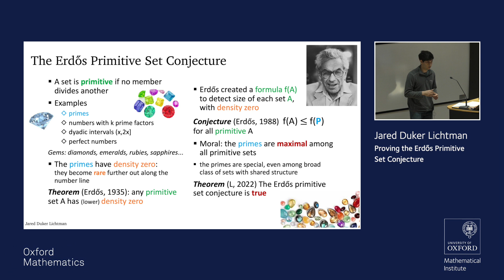Proving the Erdős Primitive Set Conjecture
The Erdős Primitive Set Conjecture has fascinated & eluded mathematicians for decades. Until now. Because Oxford Mathematician Jared Duker Lichtman, a 26 year-old graduate student in Oxford Mathematics, has proved it. Jared introduces the Conjecture in this short film.